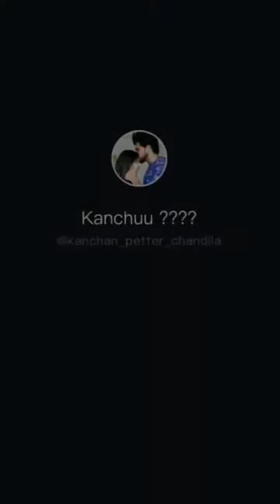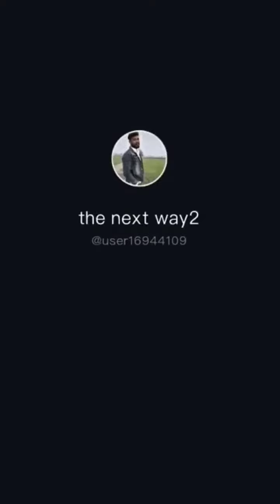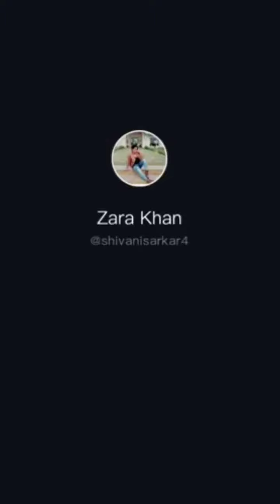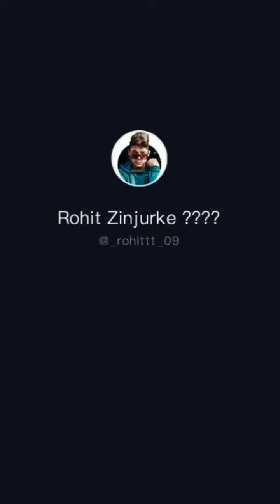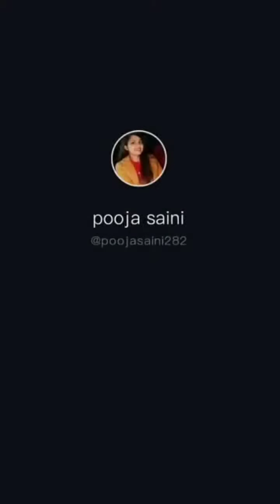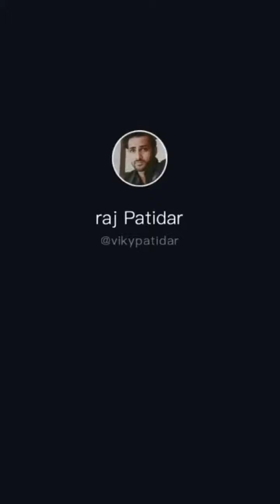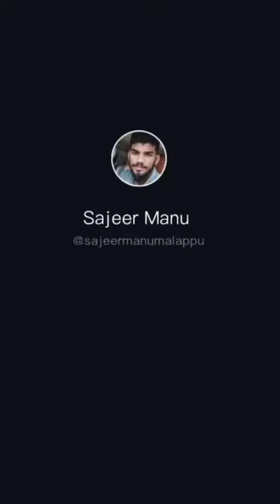Chundadi Jaipur Ki Ya Gajban Pani Ne Chali